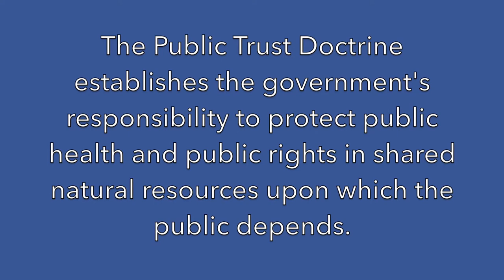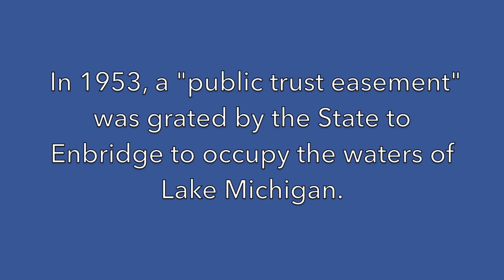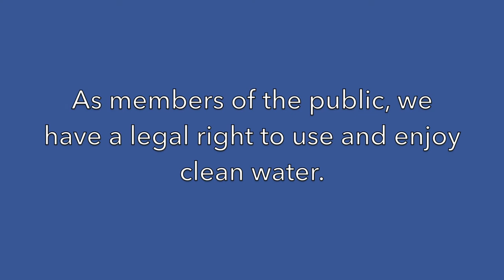Liz Kirkwood: Public Trust and Line 5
"Public trust is at the heart of the Line 5 controversy to decommission the 66-year-old oil pipelines in the heart of the Great Lakes"